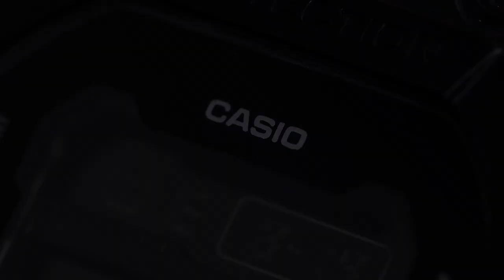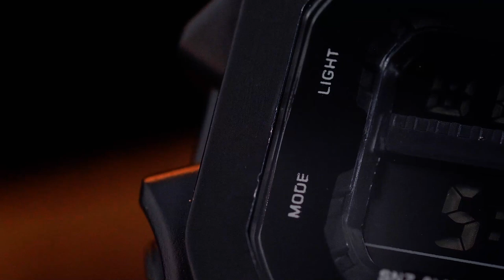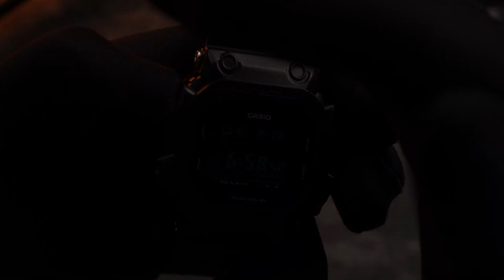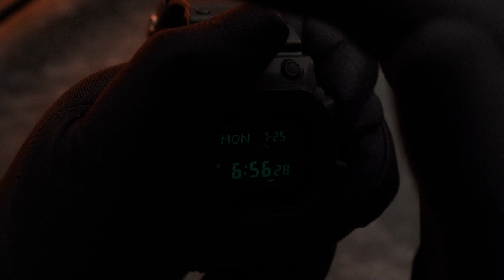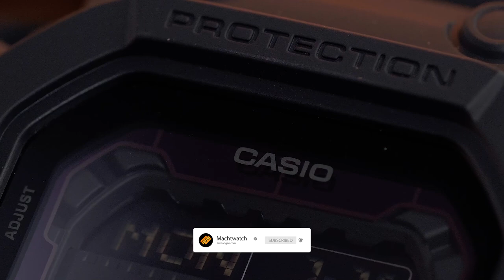PERTARUNGAN CASIO G-SHOCK GX-56BB-1DR "KING KONG" ASLI VS KW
Siapa yang tidak kenal G-Shock yang satu ini? GX-56BB-1DR merupakan salah satu model terlaris  dan terpopuler dari lini G-Shock karena bentuknya yang kekar dan macho, sehingga dijuluki "King Kong".

Kelebihan lainnya, selain harganya masih terjangkau, movementnya juga sudah tough solar dan paa backcase diberi mudguard.

Karena kepopulerannya, G-Shock ini banyak dipalsukan, sehingga harus berhati-hati jika ingin membeli G-Shock model ini.

Bagaimana cara membedakan G-Shock GX-56BB-1DR asli dan palsu?, yuk langsung simak ulasannya :slightly_smiling_face: